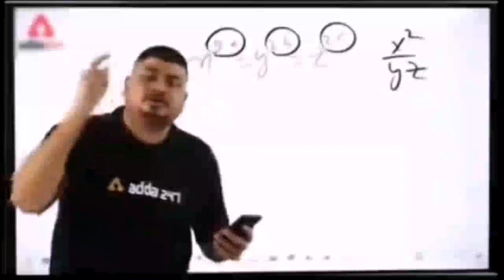New trending text Xml preset animation | New trending TikTok status video text Xml Urdu / Pashto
Hi guys today I will give you text presets that you may use in lyrical edit please don't Skip the video. Password in this video 📸

other

Statusediting editing

status editing

editing tutorial,video editing tutorial,mobile video editing,video editing, tutorial,how to edit videos

Lyrics Effect Alightmotion

Text edit Alight motion

text Transform Alight motion

text transition alight motion

Alight motion effect editing

alightmotion Font Effect

text presetu

alightmotion edits

Top 5 Emoji text Effects

text Animation Alightmotion Presets

Alightmotion Font Alightmotion Text Animation Edit

Alightmotion Text Effect Preset

Alightmotion Text Preset

Alightmotion Letters Effect Alightmotion Font Effect

Alightmotion Text Effectalight motion text effect,text

Statusediting editing

status editing

Lyrics Effect Alightmotion

Alight motion effect editing alightmotion Font Effect

text presetu

alight motion preset alightmotion edits

alight motion presets link Top 5 Emoji text Effects

Alightmotion Text Preset

alightmotion edits

Urdu text trending xml download
Pashto text xml Alight motion
new Alight motion text xml 2023
New TikTok trending text preset
xml Alight motion
Alight motion color grading
Alight motion mask
best text xml